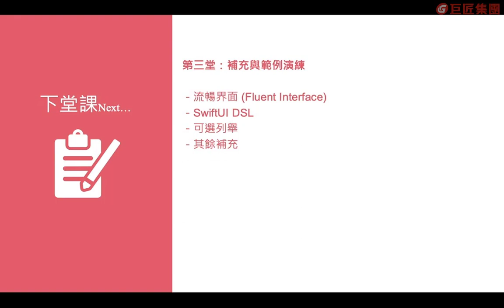第二堂總結＋預告 【搞懂SwiftUI前必懂的Swift 5。1】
Swift是由Apple公司所開發，支援多編程範式和編譯式，專門用以打造iOS、Mac、Apple TV與Apple Watch的App，有著前所未有的自由度。Swift不但便於使用，更開放原始碼，因此只要有創意、有想法，任何人都能創作出精彩萬分的作品。本課程教學Swift 5.1版本，帶你了解最新發布的技術與知識，全面掌握這款年輕有活力的程式語言。